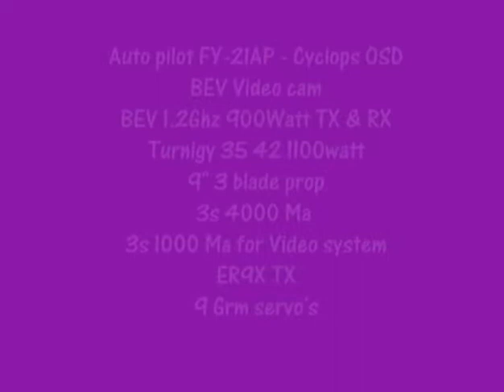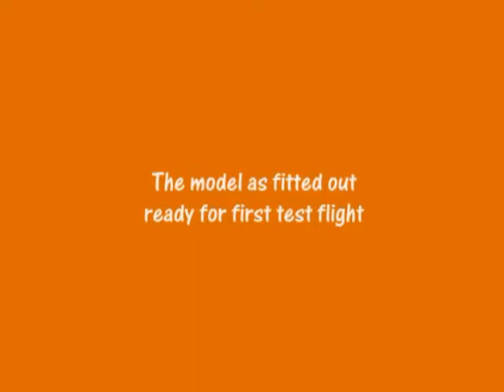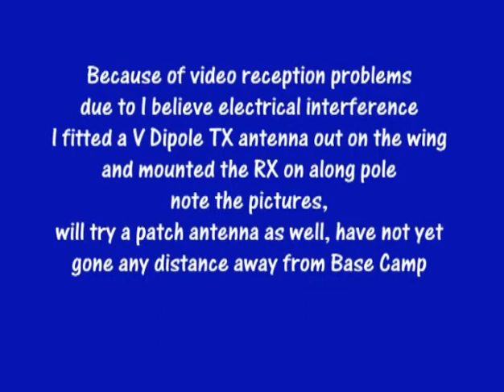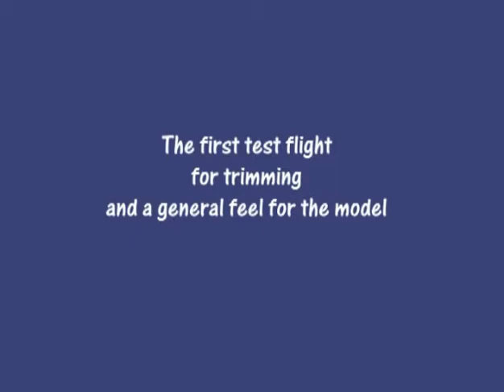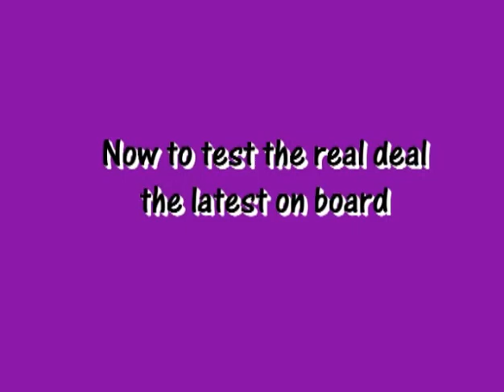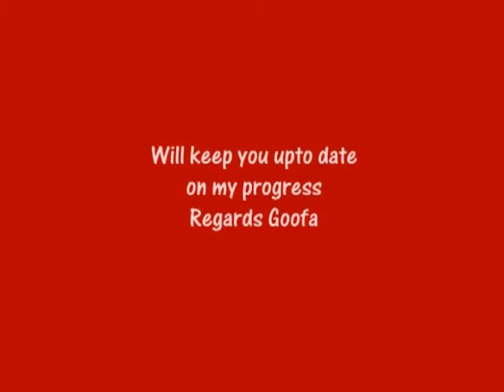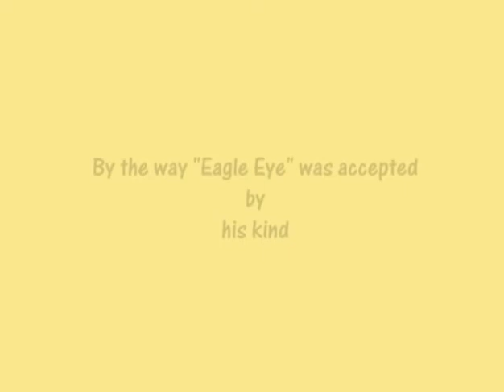eagle eye FPV.mp4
My new Eagle Eye FPV takes to the air, first successful transmission back to base camp, a new design made from 3mm Foam Board, hope you enjoy the ride regards Goofa.